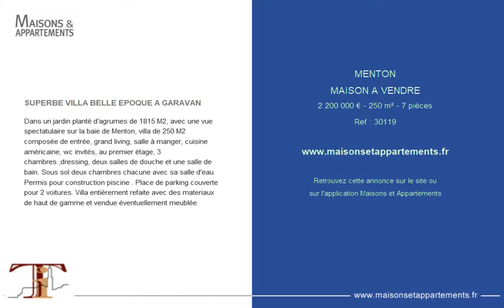MENTON - MAISON A VENDRE - 2 200 000 € - 250 m² - 7 pièces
Référence : 30119

SUPERBE VILLA BELLE EPOQUE A GARAVAN
Dans un jardin planté d'agrumes de 1815 M2, avec une vue spectatulaire sur la baie de Menton, villa de 250 M2 composée de entrée, grand living, salle à manger, cuisine américaine, wc invités, au premier étage, 3 chambres ,dressing, deux salles de douche et une salle de bain. Sous sol deux chambres chacune avec sa salle d'eau.  Permis pour construction piscine . Place de parking couverte pour 2 voitures. Villa entièrement refaite avec des materiaux de haut de gamme et vendue éventuellement meublée.

Cette annonce vous est proposée par l'agence TIPHAINE IMMOBILIER